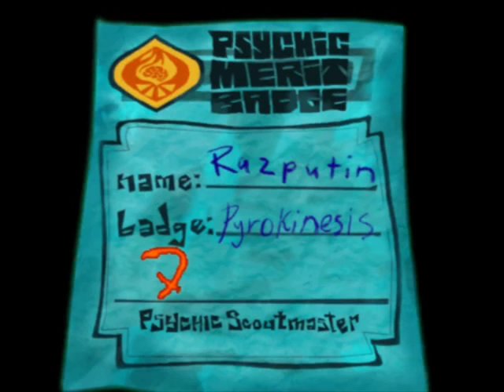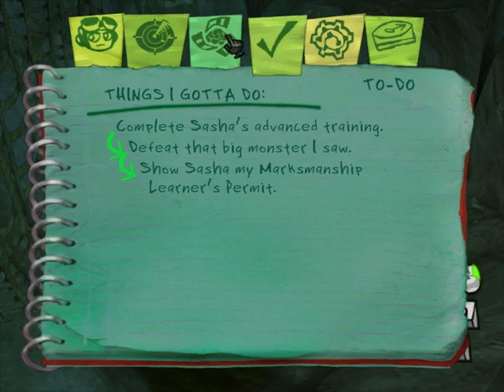Psychonauts part 6 Ford Crullers sanctuary